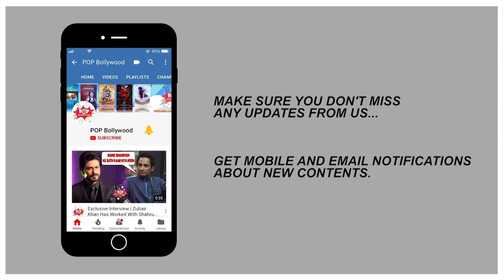TOTAL DHAMAAL TRAILER PUBLIC REVIEW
TOTAL DHAMAAL TRAILER PUBLIC REVIEW  | Ajay Devgan  | Anil Kapoor  | Riteish Deshmukh | Madhuri Dixit | ArshadWarsi